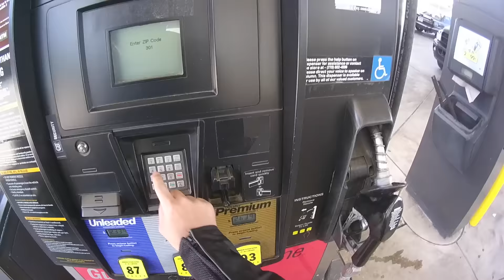Jake The Garden Snakes 40 Oz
On the Way to QT to get JAKETHEGARDENSNAKE a 40oz because of my promise in his black people and wheelies video!!!